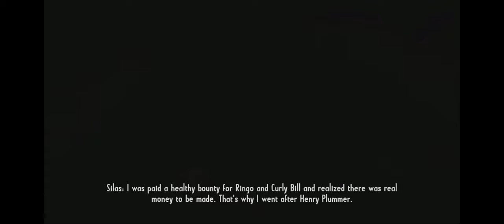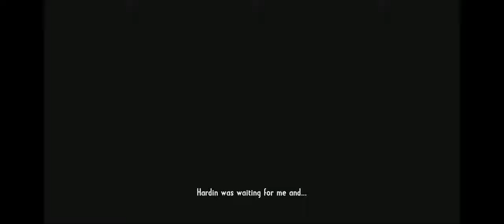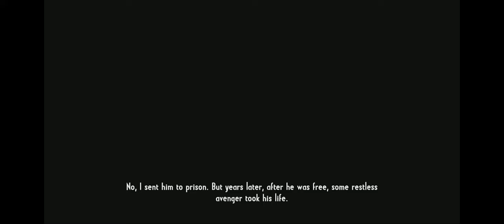Call of Juarez: Gunslinger Ep.3 - Henry Plummer & John Wesley Hardin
Welcome to the Wild West in Call of Juarez: Gunslinger! You're a Gun toting Outlaw looking for revenge in a cloud of gun smoke. Arcade FPS action set in a Hollywood Western Movie theme.

Developer: Techland
Publisher: Ubisoft
Released: May 22, 2013

Title Music: Nux Luminous by The E.P.I.C.